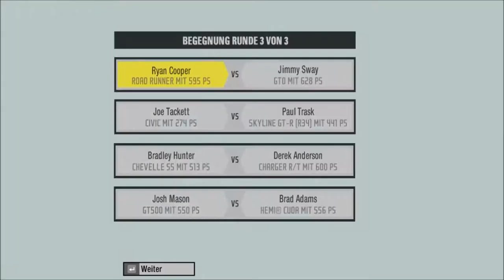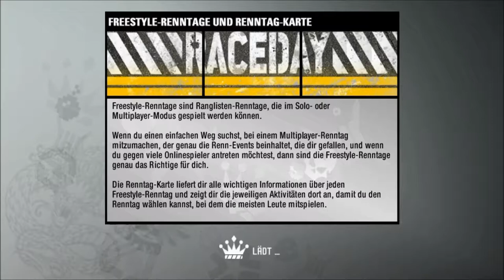Lets Play Need For Speed Pro Street Part 11 (feat.FunnyFreshTS)